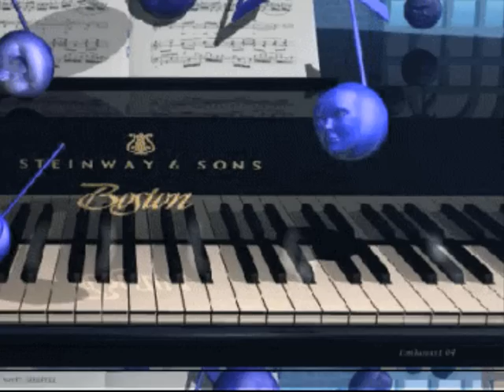Maria Königin meiner Nacht ♥ ✿⊱╮♥♥ ✿⊱╮♥ Frank Galan